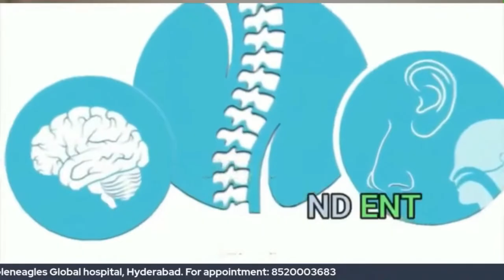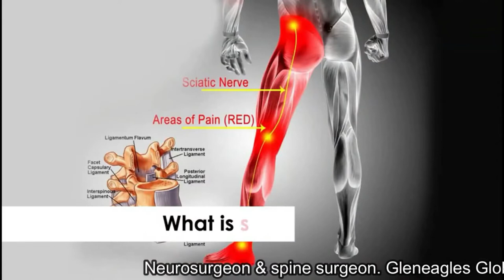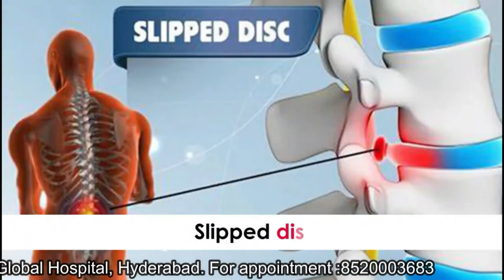What is Sciatica | Dr. Kalyan Bommakanti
Dr.Kalyan Description